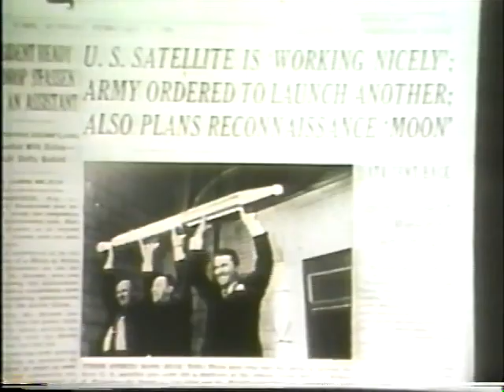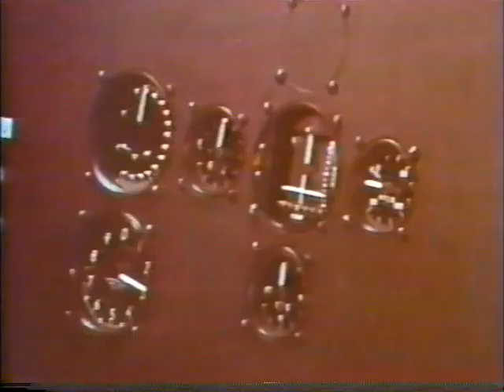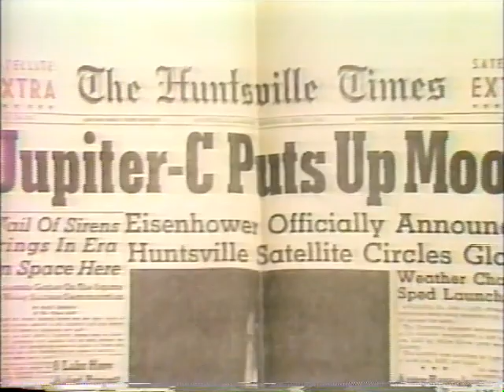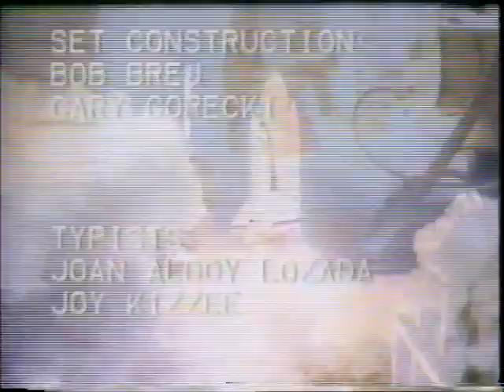The Birth of NASA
Series of short films and interviews about the origin and early days of NASA